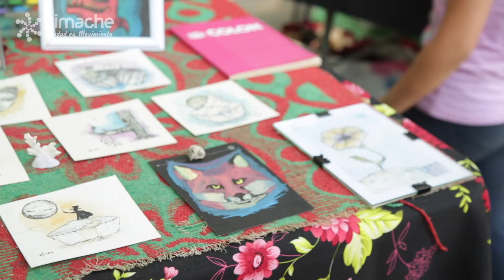EXPO MUJER 2019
Nuestro Parque Brasil fue el espacio que durante 2 días, juntó a 80 emprendedoras limachinas con sus productos en la "Expo Mujer Emprende 2019", una actividad que apoya el emprendimiento local.